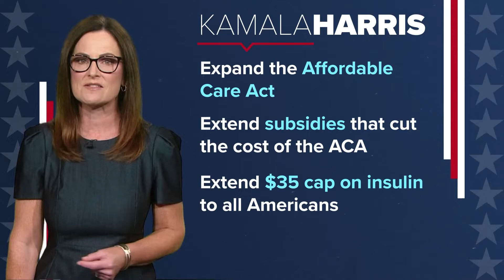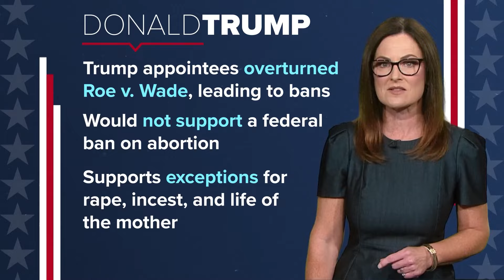Where Kamala Harris and Donald Trump stand on healthcare, abortion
Election Day is Nov. 5.